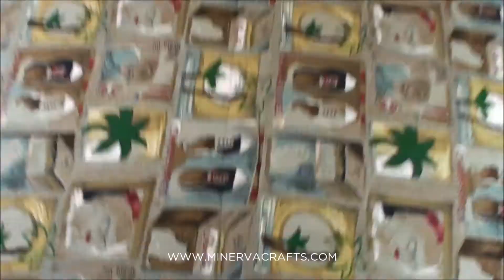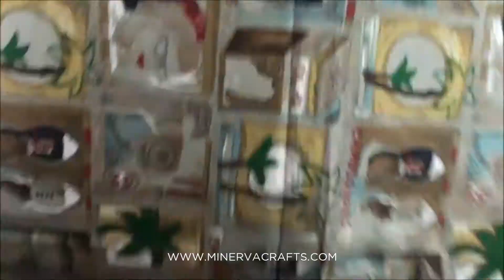French Words Cotton Lawn Dress Fabric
This lovely quality Pima cotton lawn fabric has a wonderful block print design which features faces palm trees shoes cats and French words every so far. The colours are all muted shades of matte gold green taupe teal and brown. Pima cotton lawn is beautifully soft and silky to handle and easy to sew. Perfect for making tops blouses skirts and dresses for summer.
PH-SI094